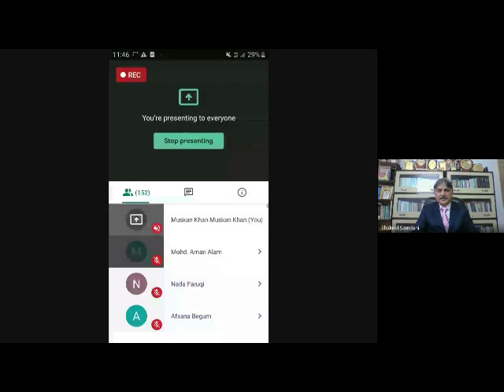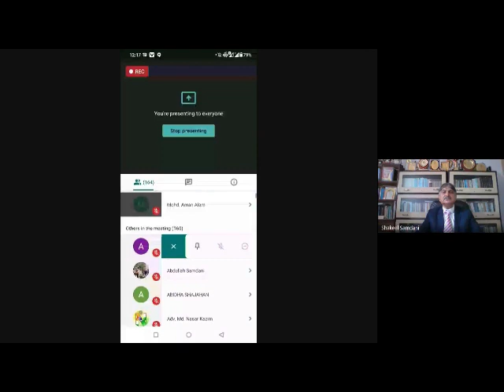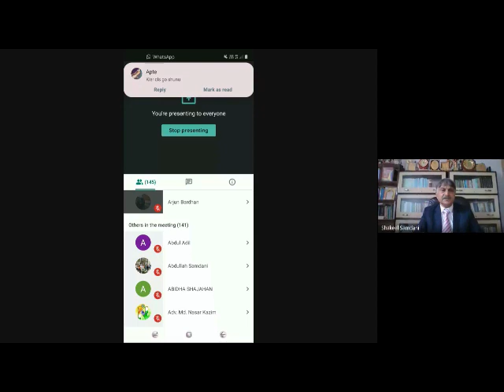LECTURE SERIES CUM WEBINAR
Virtual Lecture Series
Day :5
Topic- Uniform Civil Code :Pros and Cons in a Nutshell
Speaker:- Prof. Shakeel Ahmed Samdani, Dean , Faculty of Law , AMU
Organised by Ajmal Law College, Hojai